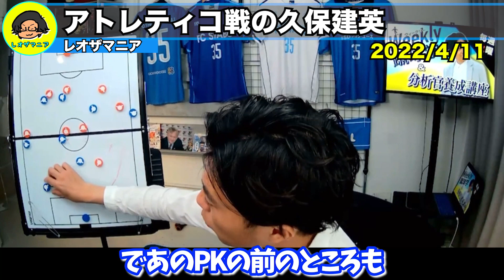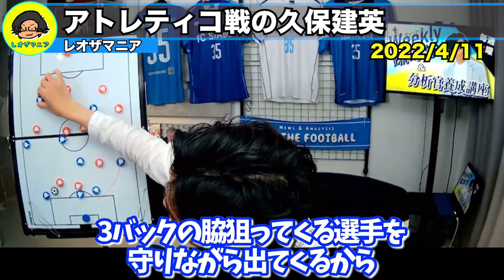【レオザ】アギーレに干されかけるも活躍！アトレティコ戦の久保建英どうだった？？【切り抜き】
久保建英　アギーレ監督から先発落ち告げられていた「全然好きになれなかった」

炎上狙いではなくファンに愛される

【レオザ】日本人最高の香川真司がユナイテッドで輝けなかった理由。【切り抜き】

2014年辺りからの閉塞感に危機感を覚えています。